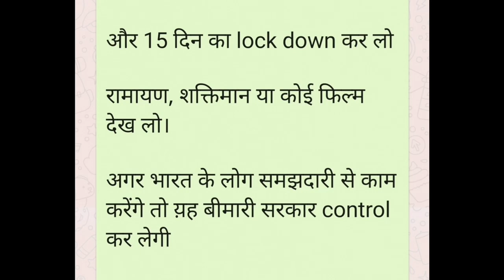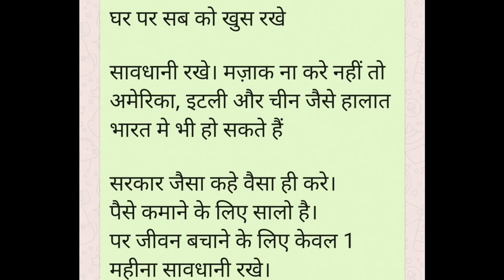Congrats India for BE AT HOME. SUCCESS. धन्यावाद भारत के लोगों आपने घर पर रहकर लाखो की जान बचाई।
Congratulations for being at home and saving lives of other people.
Remain at home till a perfect cure for Corona is found.
Be at HOME. AND be brave. Only a few weeks and some medicine will arrive to control it.
Watch my videos and be informed.

Watch my previous videos on health and technology and save your family and friends.

If liked my video do share it to friends you know will be beneficial from these instructions.

Take care of your family and friends by staying at Home.

घर पर रहे और भारत को सुरक्षित बनाए।